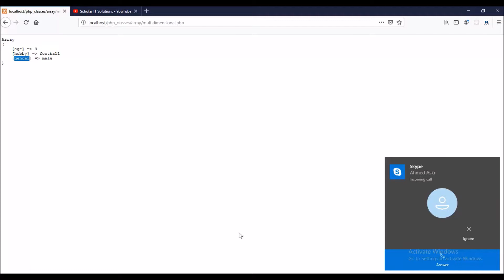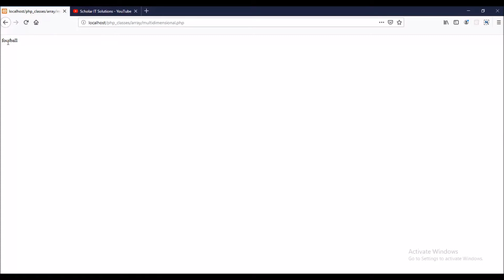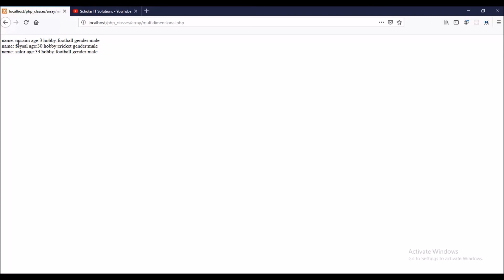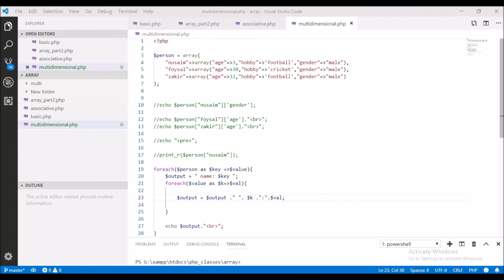PHP Programming (Multidimensional Arrays:1) Bangla Tutorial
IN this Episode you will learn about Multidimensional arrays or nested arrays.